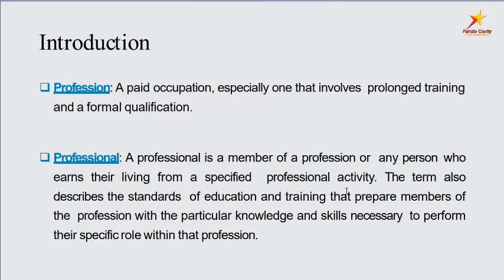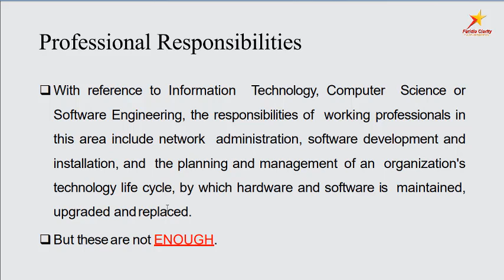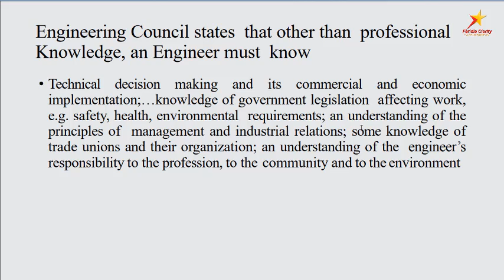Introduction to Professional practises in Urdu/Hindi by Faridia_Clarity_official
Introduction to Professional practises in Urdu/Hindi by Faridia_Clarity_official. Learn professional practises complete course in Urdu.
on  Faridia Clarity channel. Here you can watch and download latest technology , funny , Cricket , Wrestling , News , Web development , Entertainment and discovery  videos. You can watch Allama Pranks and other funny videos in Urdu and Punjabi.